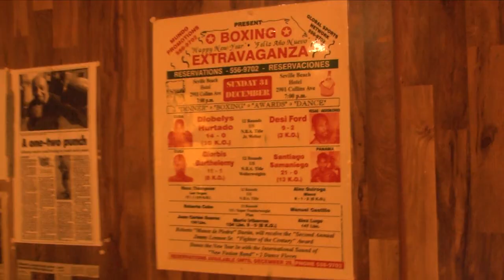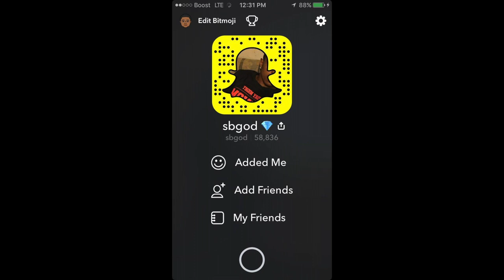Mr.Easywork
Go watch other videos on his channel